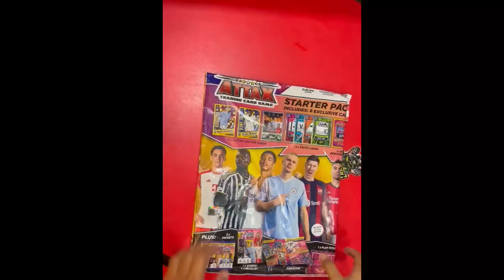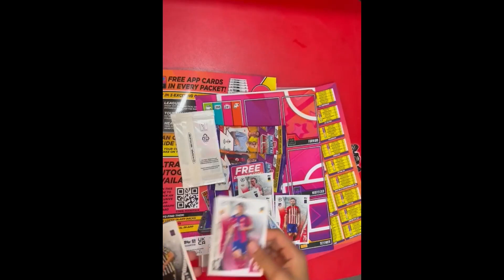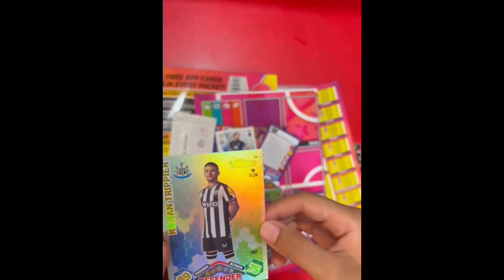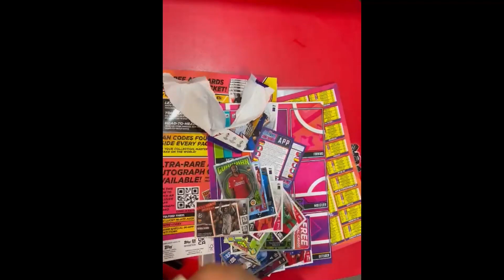unpacking match attax 23/24 starter pack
KEEP PLAYING!